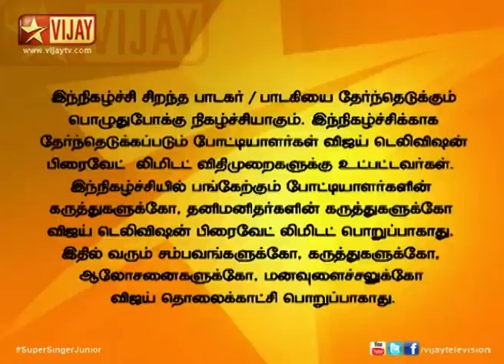Super Singer Junior 09/04/14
Ghana & Kuthu Songs Round!
A Mega talent hunt for the Best Voice of Tamil Nadu under 14 years of age. The Judges are Playback Singers Mano, K S Chithra, and Malgudi Subha and India's leading voice expert Anand Vaidyanathan.